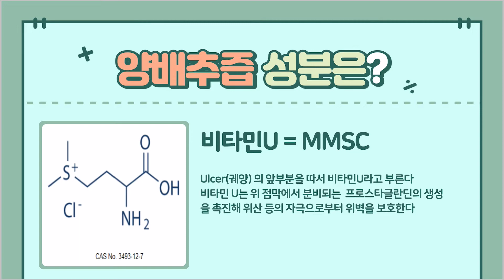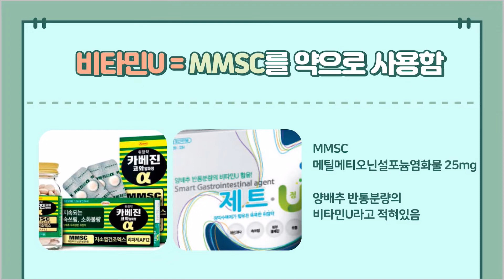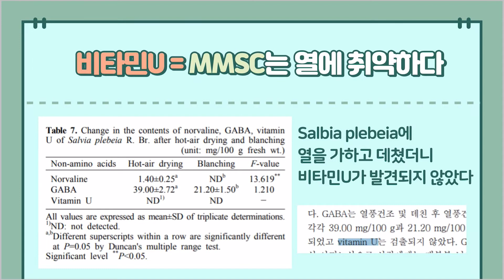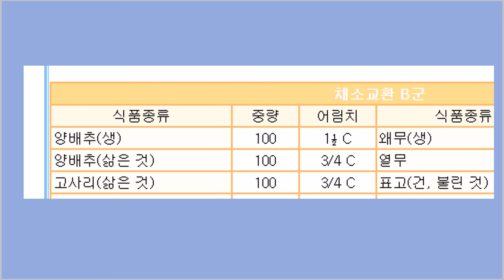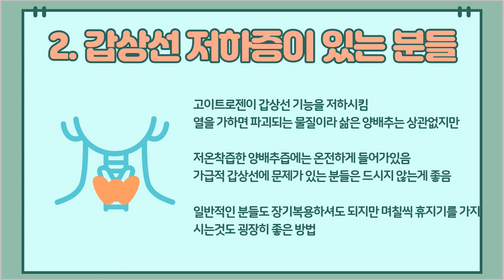[ENGSUB/자막]위장에 좋은 양배추즙 효능효과 자세히 살펴봅시다! 드시면 안되는분들도?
속쓰린 분들을 위한 양배추즙 효능 효과와 주의사항을 살펴봅시다

Reference
1.Antioxidant and Physicochemical Changes in Salvia plebeia R. Br. after Hot-air Drying and Blanching Ji-Suk Jeong1† , Yong-Joo Kim , Bo-Rum Choi , Geun-Bae Go , Byeong-Gil Son , Suk-Won Gang , and Seung-Man Moon

2.Wu, X., Zhou, Q., & Xu, K. (2009). Are isothiocyanates potential anti-cancer drugs? Acta Pharmacologica Sinica, 30(5), 501–512. doi:10.1038/aps.2009.50

3.Navarro, S. L., Li, F., & Lampe, J. W. (2011). Mechanisms of action of isothiocyanates in cancer chemoprevention: an update. Food & Function, 2(10), 579. doi:10.1039/c1fo10114e